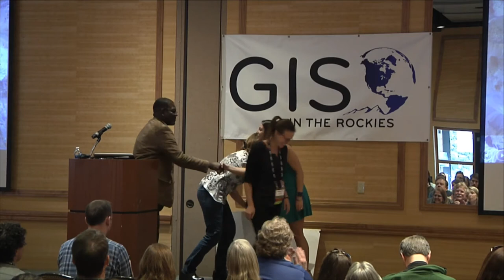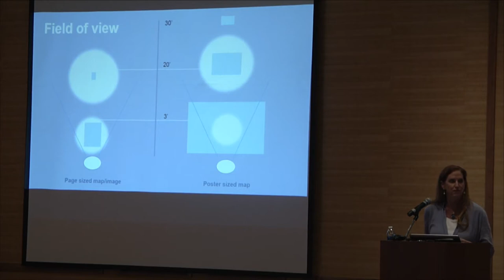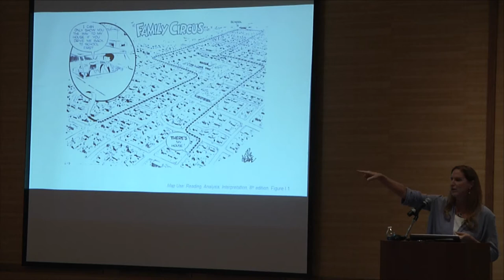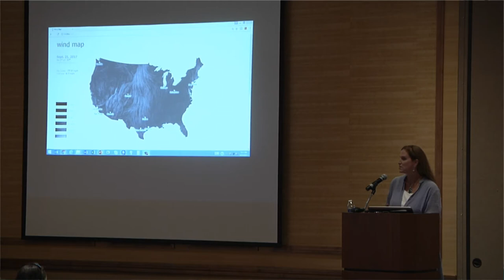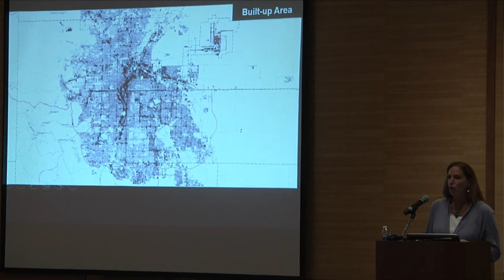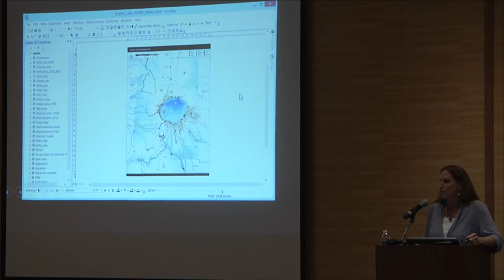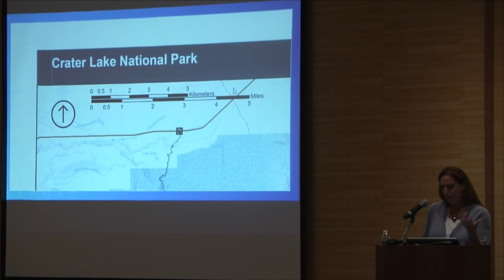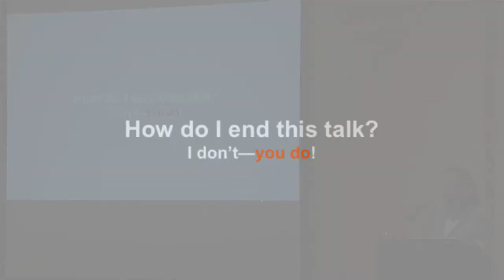Aileen Buckley: Maps that Inform, Engage, and Inspire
GIS in the Rockies 2017 Conference Keynote
Thursday September 21, 2017
Hilton Inverness, Denver, Colorado

The goal of mapmaking is to make the beauty and the power of maps come alive in a compelling way so that people will be willing to look long enough to learn something. But turning data into a map is about more than knowing software. It’s about knowing how to find the something useful or interesting hidden in the data and reveal those things through graphics designed to inform, engage, and inspire. This, in part, is why mapmaking remains as much an art as a science. It is, as Stuart Allan of Raven Maps says, "the marriage of truth and beauty". In this presentation, I demonstrate, with multiple examples, how maps transform the complexities of data into representations useful for understanding the world around us. They do this by distilling and summarizing information into a very special type of graphic display. Creating these abstractions in such a way that they provide users with valuable information products that reflect and represent the complexities of the earth is the real challenge of those who create the maps of today.

Recorded and Broadcast live by RockyMedia
Videography by Ethan Crawford, Kyoko Oyama